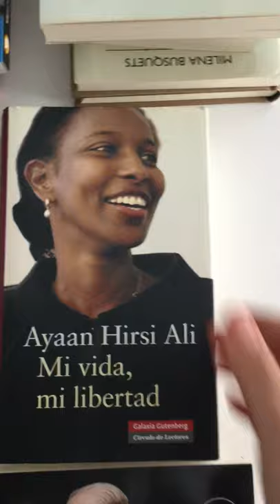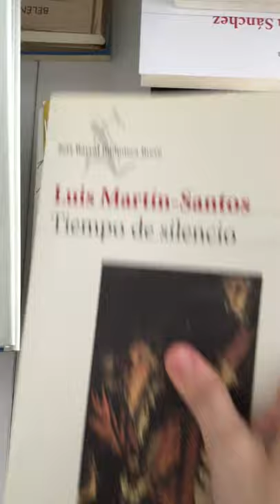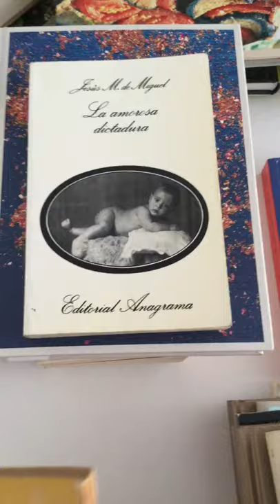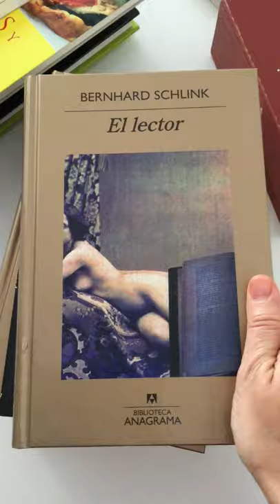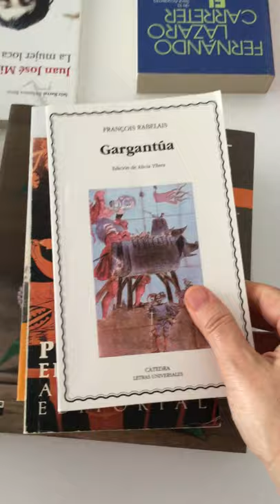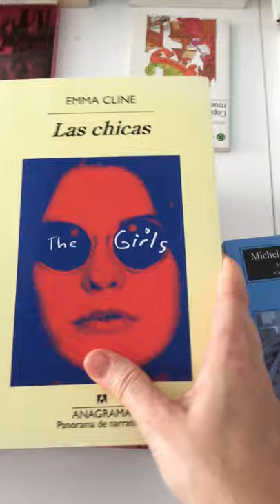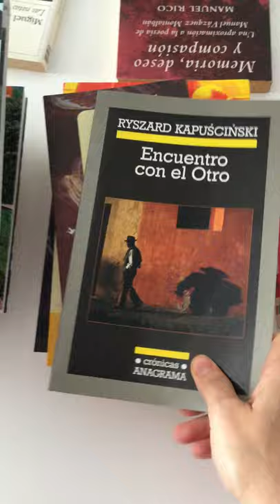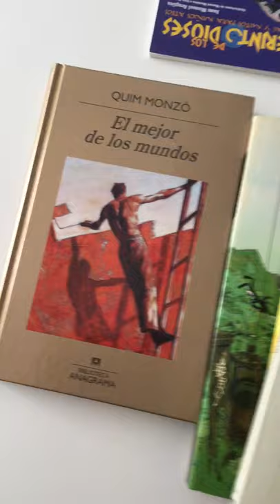Los libros y la pandemia del covid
El 2020 fue un año crítico. Miedo, incertidumbre, soledad, confinamiento...y un virus desconocido. Los libros nos ayudaron a sobrellevar la situación.
Un relato de este episodio a través de los títulos.